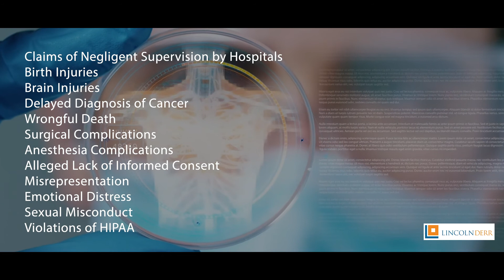Medical Malpractice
Lincoln Derr’s attorneys and support teams have over 75 years of combined expertise in the health care field. We represent some of the largest hospitals and physician insurance carriers in North Carolina.